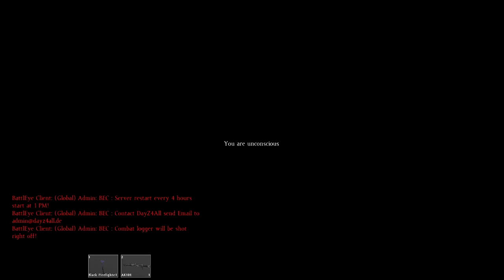#4 - DayZ Standalone - Behind the Wall (part 1)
Join us in our nice (not so) trip on the Berezino's Sniper Hill.

or our dayz server